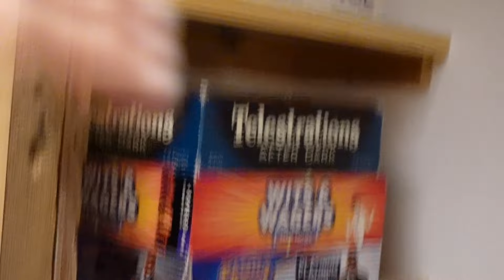Josie's Terrifying Discovery in Our AirBnB Hot Tub!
About Sam and Nia:
This is our family; the farts, the fun and the fails. By way of introduction, we are Sam and Nia. Meet  Symphony (11), Abram (7), and Juliet (5) and our newest member, Josie Grace (6 months) . Grow along with us as we take marriage and parenting head on and strive to live in Godly community with others on a daily basis. We can't do this crazy moment we call life on our own! We're in this together!